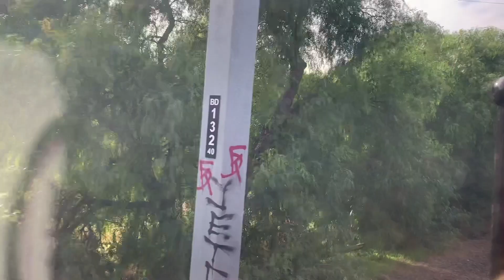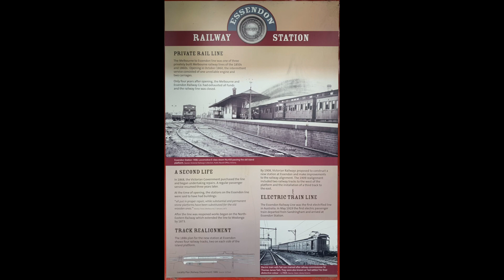Steamrail VR A2 986 & D3 639 - Essendon Steam Shuttle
Steamrail Victoria operate their 2024 Essendon Steam Shuttles which were running between Essendon & Flinders Street. Steam Shuttle was hauled by Steam Locomotives A2 986 and D3 639, This is the First that Steam Locomotive D3 639 has return for the mainline tourist in 7 years.

We started at Southern Cross Station and want on a Steamrail VR A2 986 & D3 639 Train Ride from Southern Cross Station to Essendon on the Transfer 1 then we went on the Shuttle 1 from Essendon Station to Flinders Street before returning to Essendon I video the whole trip to Essendon, We watch the VR A2 986 & D3 639 running Steam Shuttles from Essendon to Flinders Street before returning to Essendon for the next Steam Shuttle runs, We watch a couple of Metro Comeng and Siemens Trains Arriving and Departing Essendon Station to and from Craigieburn including V/Line Vlocity and Sprinter Trains passing through Essendon Station to and from Seymour and Shepparton. I hope you will enjoy this Video.👍👍👍👍👍👍👍😁😁😁😁😁😁😁😁😁😊😊😊😊😊😊

D3 639 Returns!!!👍😁

Chapter:
Intro 0:00
#8540 (Transfer 1) Newport to Southern Cross 00:00:06
#8541 (Transfer 1) Southern Cross to Essendon 00:02:52
#8542 (Shuttle 1) Essendon to Flinders Street 00:19:33
#8543 (Shuttle 1) Flinders Street to Essendon 00:39:40
Steamrail VR D3 639 & A2 986 at Essendon Station 00:56:17
Metro EDI Comeng Arrives & Departs Essendon Station on the Down Craigieburn Service 00:57:03
V/Line VL87 Passes Through Essendon Station on the Down 10:36am Seymour Service - HORN SHOW 00:58:15
#8544 (Shuttle 2) Essendon to Flinders Street 00:59:20
Metro EDI Comeng Arrives & Departs Essendon Station from the Up Craigieburn to Flinders Street Service 01:04:08
V/Line 7014, 7002 & 7022 Passes Through Essendon Station from the Up 9:37am Seymour to Melbourne Service 01:05:22
#8545 (Shuttle 2) Flinders Street to Essendon 01:06:26
#8546 (Shuttle 3) Essendon to Flinders Street 01:11:11
#8547 (Shuttle 3) Flinders Street to Essendon 01:15:34
V/Line VL77 Passes Through Essendon Station on the Down 12:36pm Shepparton Service with Coaches Replacing Trains between Seymour and Shepparton - HORN SHOW 01:16:13
#8548 (Shuttle 4) Essendon to Flinders Street 01:16:31
Metro Alstom Comeng Arrives & Departs Essendon Station from the Up Craigieburn to Flinders Street Service 01:24:33
Metro Alstom Comeng Arrives & Departs Essendon Station on the Down Craigieburn Service - HORN SHOW 01:26:33
#8549 (Shuttle 4) Flinders Street to Essendon (Flinders Street) 01:29:28
Metro Siemens Nexas Arrives & Departs Essendon Station from the Up Craigieburn to Flinders Street Service 01:30:12
V/Line VL87 Passes Through Essendon Station from the Up 12:17pm Seymour to Melbourne Service - HORN SHOW 01:31:46
#8549 (Shuttle 4) Flinders Street to Essendon 01:32:37
#8560 (Not in Service) Essendon to Kensington & Arrivals Yard 01:39:55
Kensington 01:42:24
Photos 01:42:38

Train Loco: A2 986 & D3 639
Train No: #8540 #8541 #8542 #8543 #8544 #8545 #8546 #8547 #8548 #8549 #8560 #8562 #8563 #8564 #8565 #8566 #8567
Train Time: 9:23am
Train To: Essendon
Date: April 13 2024
Location: Essendon Station